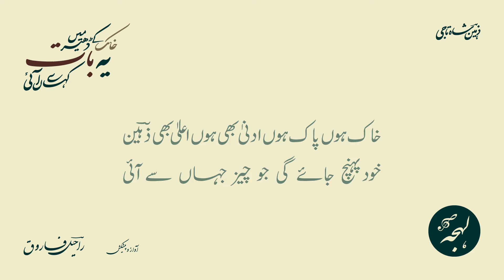Jo Bahar Aayi Mere Gulshan-e-Jaan Se Aayi - Zaheen Shah TAJI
Urdu Poetry by Baba Zaheen Shah Taji
Ghazal: Jo Bahar Aayi Mere Gulshan-e-Jaan Se Aayi

BABA ZAHEEN SHAH TAJI

Baba Zaheen Shah Yousufi Taji (1902 – 23 July 1978), born Muhammad Taseen, was a highly revered Sufi master, poet, philosopher, and scholar of the Indian subcontinent. He hailed from Jhunjhunu, Rajasthan, and was a direct descendant of Caliph Umar Farooq. His spiritual journey followed the revered Chishti order, as his lineage included prominent Sufi figures such as Khawaja Hameeduddin Nagori and Syed Muhammad Moinuddin Chishti Ajmeri. Baba Zaheen Shah Taji was the disciple of Baba Yousuf Shah Taji, who was a follower of the eminent Sufi saint, Tajuddin Baba of Nagpur.

A linguistically gifted scholar, Zaheen Shah Taji was proficient in Urdu, Persian, Arabic, English, and Hindi, and made profound contributions to Sufi literature. He authored several books and composed ghazals under his pen name "Zaheen," chosen by his father to reflect his intellect. Among his significant translations are Ibn Arabi's "Fusus-ul-Hikam" and "Futuhat al-Makkiyah," as well as Al-Hallaj's "Kitab-ut-Tawaseen," all of which he rendered into Urdu. His own works, such as "Āyāt-i Jamāl," "Lam Aat-e-Jamal," and "Ajmaal-e-Jamaal," are celebrated in Urdu literary circles for their deep spiritual insight and poetic brilliance. Additionally, he wrote the biography of his spiritual guide, Hazrat Baba Tajuddin Auliya Nagpuri, titled "Taj-ul-Auliya." His literary and spiritual gatherings attracted some of the most prominent intellectuals and poets of the time, including Faiz Ahmad Faiz, Jaun Elia, Ahmad Faraz, and Josh Malihabadi.

Complete Text of the Urdu Ghazal in Roman Transliteration (Courtesy: Rekhta):

jo bahār aa.ī mere gulshan-e-jāñ se aa.ī
ḳhaak ke Dher meñ ye baat kahāñ se aa.ī

vo nazar hai jo musharraf hai ruḳh-e-sāqī se
vo ḳhabar hai jo dar-e-pīr-e-muġhāñ se aa.ī

ishq manzil pe faqat rāh-e-yaqīñ se pahuñchā
aql nākām rahī vahm-o-gumāñ se aa.ī

ishq-e-ġham aur ḳhushī ek samajh baiThā hai
tere hañsne kī jo āvāz fuġhāñ se aa.ī

rañg-o-bū husn-o-javānī meñ hai a.alam sarshār
tere aane kī ḳhabar kaun-o-makāñ se aa.ī

ḳhaak huuñ paak huuñ adnā bhī huuñ a.alā bhī 'zahīn'
ḳhud pahuñch jā.egī jo chiiz jahāñ se aa.ī